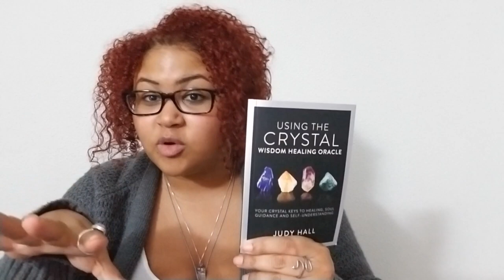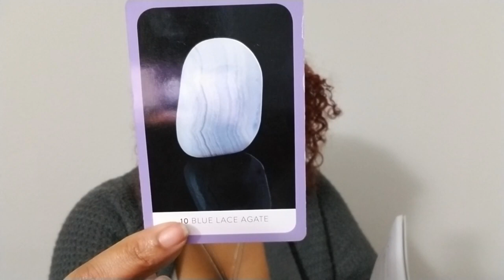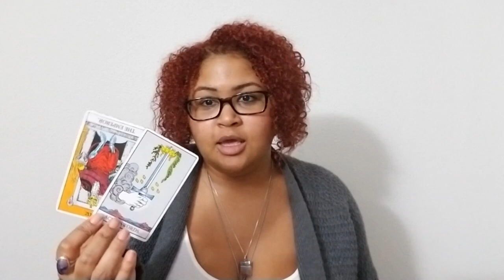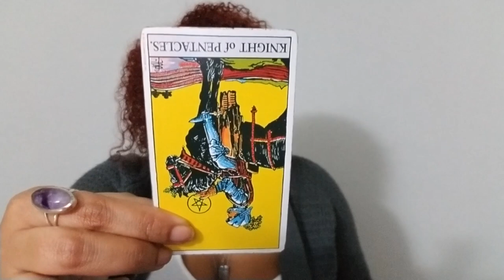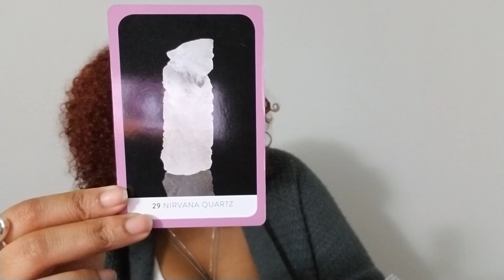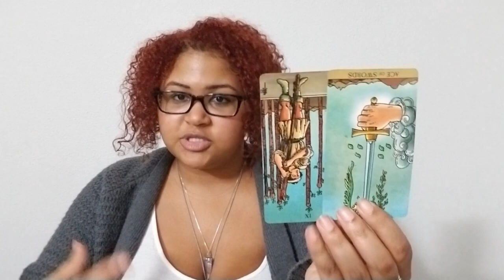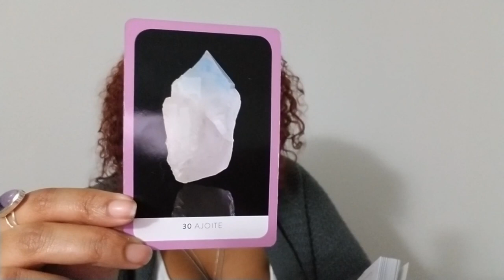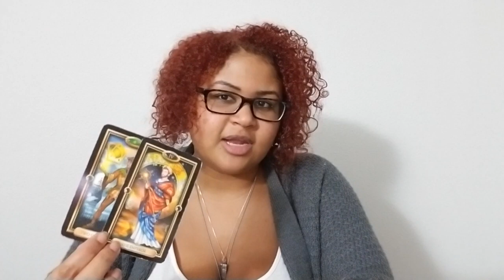December Crystal Healings: Water Signs (Cancer, Scorpio, Pisces)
December Crystal Healings (Water): Cancer, Scorpio, Pisces (Rising, Sun, Moon, then use your own discernment)